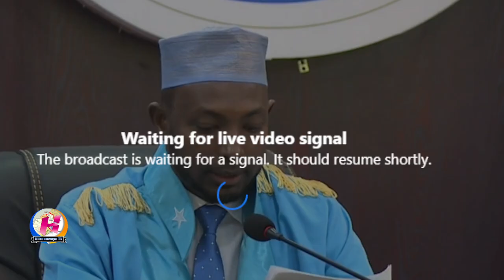WAR DEG-DEG AH: Kiiska sayid Cali Macalin oo laga garay go'aan kii ugu dambeeyay.